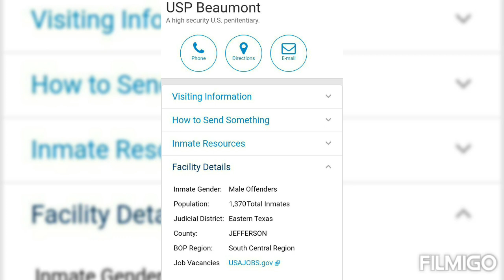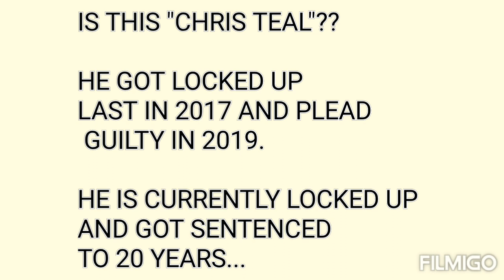Was Go Yayo Hitter "Chris Teal" The One Who Really Killed "Bubba"?? He Been in The Feds Since 2019!!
IS THIS "CHRIS TEAL" & YELLA BEEZY OR TRAPBOY FREDDY & YELLA BEEZY??